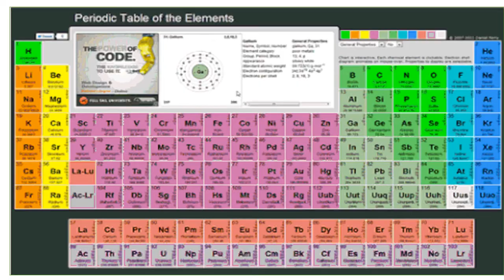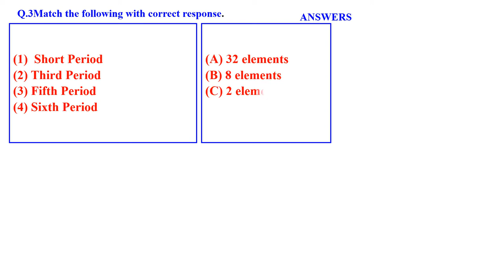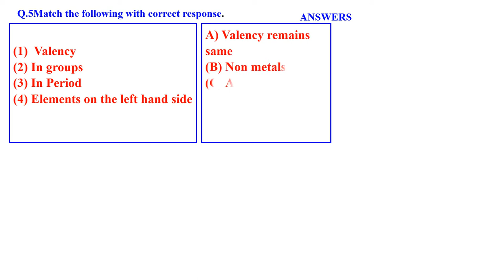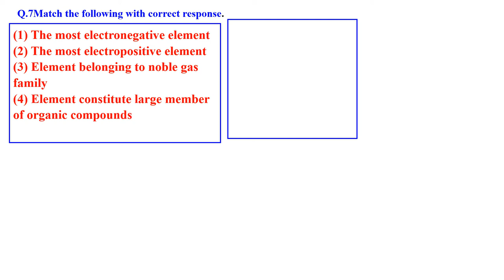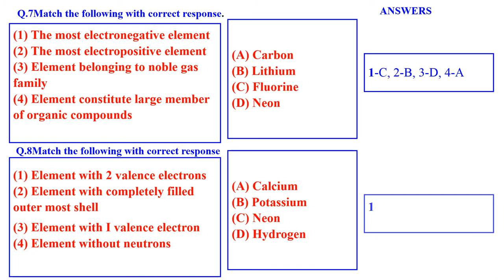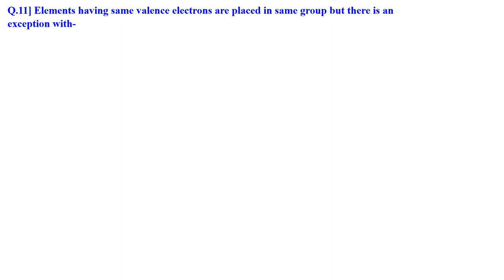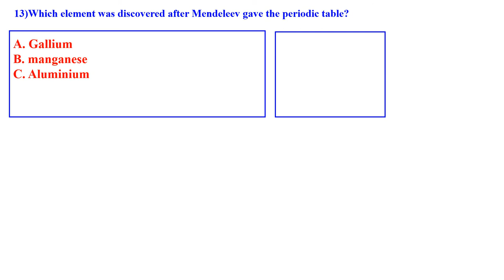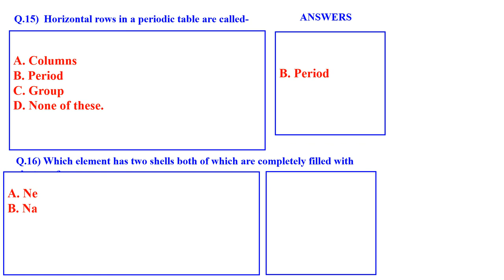Periodic classification Of elements CLASS 10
SCIENCE QUESTION AND DIFFERENCES